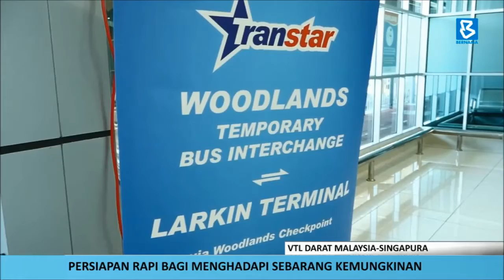VTL: Persiapan rapi bagi menghadapi sebarang kemungkinan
BuletinBernama: Exco Kerja Raya Pengangkutan dan Infrastuktur Johor, Mohd Solihan Badri, memaklumkan pihaknya sememangnya sudah bersedia berdepan sebarang kemungkinan dan segala tindakan segera telah dirangka dengan dari awal.

Beliau turut mengesahkan kes positif COVID-19 pertama di pintu masuk Malaysia pada hari pertama VTL Darat antara Malaysia-Singapura itu, membabitkan seorang lelaki berusia 21 tahun.